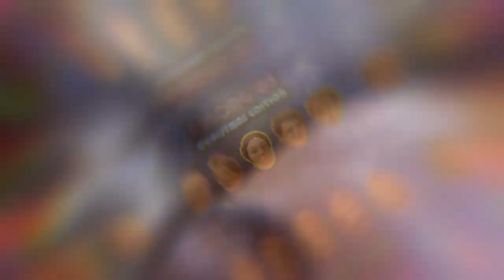She Is So Good! She Tricked Everyone! Playing Among Us In Real Life Christmas Edition 3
We play among us in real life Christmas edition 3 where there is an imposter among us on the spaceship. The imposter is trying to eliminate all the crewmates while the crewmates are trying to complete all their tasks and figure out who the imposter is. This imposter is so good! She convinced everyone that the imposter was somebody else.